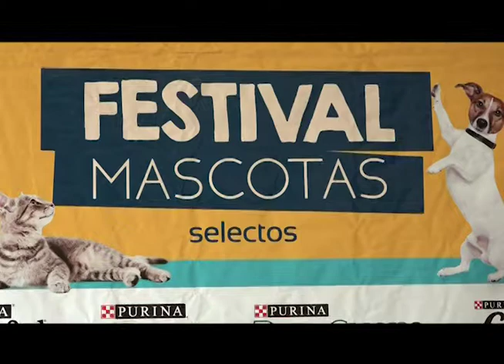Entérese 16 de abril